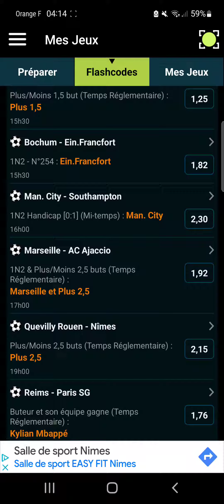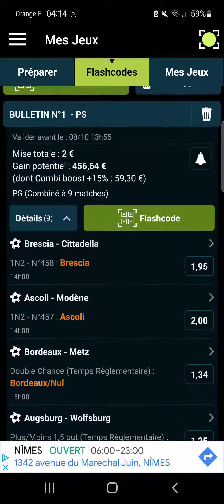Pronostic sportif du Samedi 8 octobre 2022 à validé avant 14h00